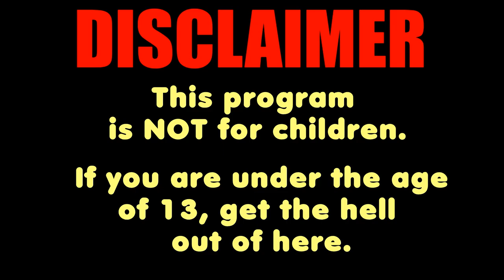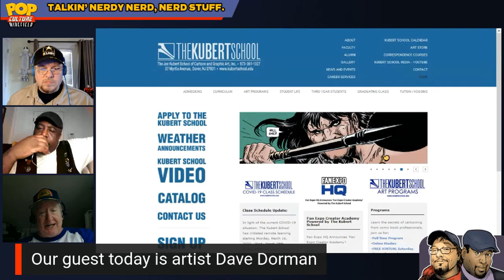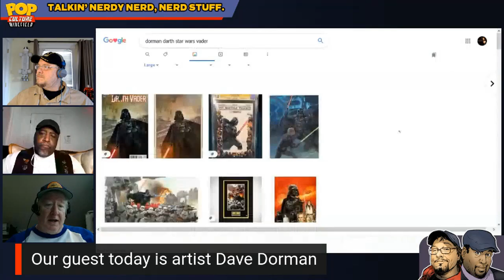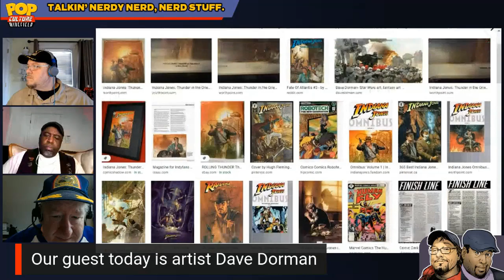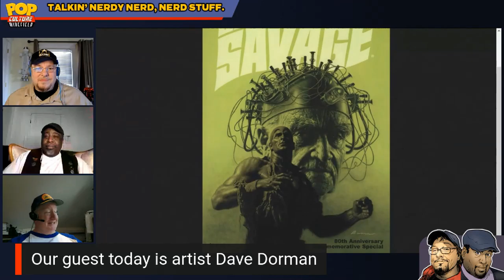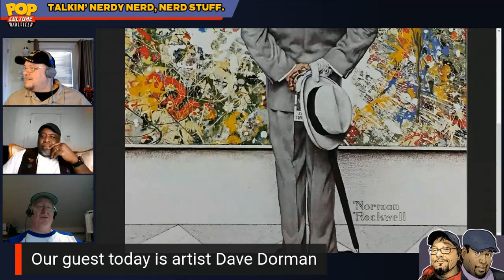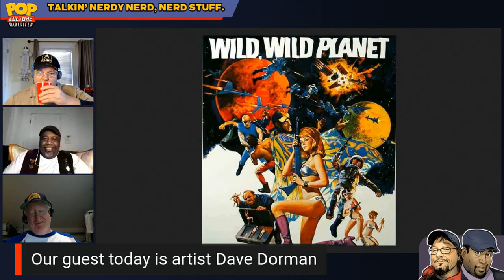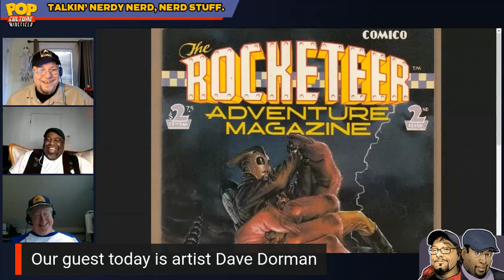Star Wars Artist Dave Dorman Interview | Pop Culture Minefield S2E39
🚨Dave Dorman joins Keith and Gerry to talk about his amazing career.🚨

✅Support the arts, and buy Gerry's comic Hardly Scary!

We especially support our local nerd and geek community in the Springfield Missouri.